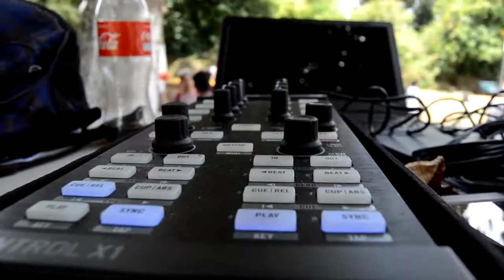Skate Fest Banderilla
Así vivimos el Skate Fest Banderilla 2019